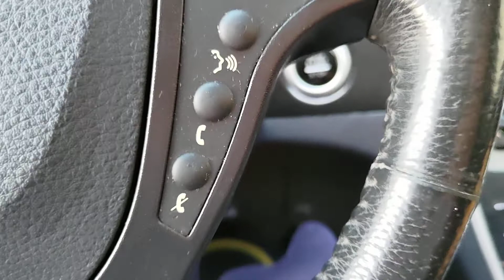雞腿換的？冷氣開就知道，我誰